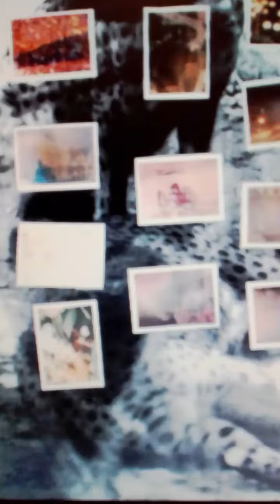poesía foto verso canción Miguel de Asèn artigrafìa Mat Sigüi(4)